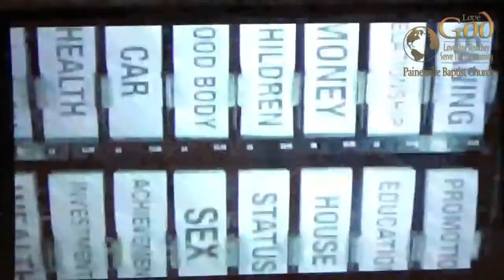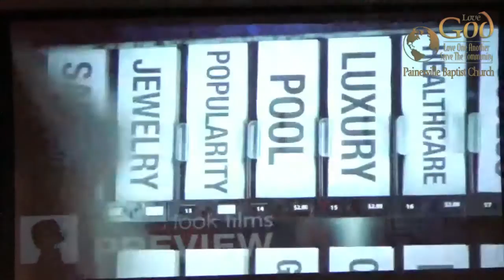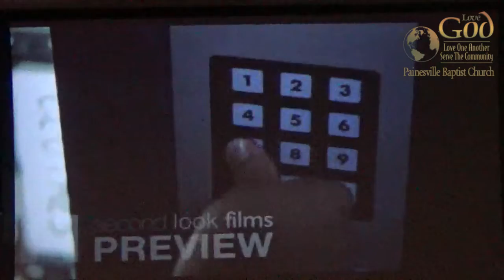Praying the Name of Jesus - 01/19/20